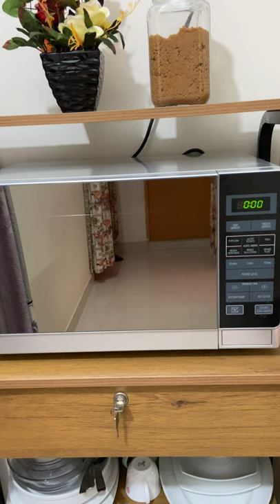Microwave Mashed Potatoes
Mashed potato is one of the most popular side dishes that usually serve with meat or vegetables. This is also a healthy dish that everyone loves. But traditionally making mashed potatoes (using stove top) takes 30 minutes or more. So sometimes it’s not possible to make your favorite mashed potatoes. But you can easily overcome this problem using your Microwave Oven (Culinary tool)

In this microwave mashed potatoes recipe, I’ll show you how to make mashed potatoes in the microwave within 15 minutes or less. This is one of the easiest mashed potatoes recipe that anyone can make at home. However, I haven’t used milk for this recipe, but if you want, you can use it. You can also use seasoning ingredients as you like. So let’s get started to make microwave instant mashed potatoes.

Preparation Time: 8 Min
Cooking Time: 6 Min
Additional Time: 5 Min

Ingredients
1. Potato: 2 medium
2. Butter: 1 tbsp
3. Salt to taste
4. Black pepper to taste

Directions
1. Peel off the potatoes, wash and dry the potatoes completely.
2. Cut potatoes into medium to small cubes and take them into a microwave safe bowl/dish.
3. Microwave for 5-6 minutes.
4. Smash potatoes using a fork, add butter, salt and black pepper. Mix well
5. Your microwave mashed potatoes are ready to sever.

Note: My microwave power is 900W. Make sure you know the power of your microwave oven. Depending on your microwave oven power, you may need to adjust the cooking time. Also if you want to increase or decrease the amount of ingredients, you must adjust microwave power level or cooking time.